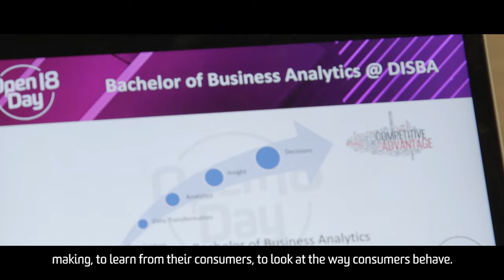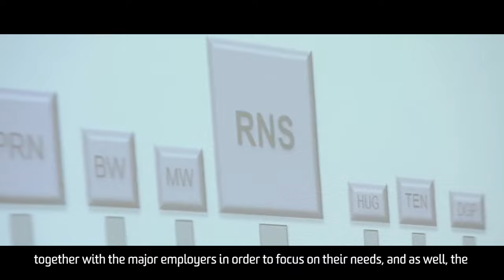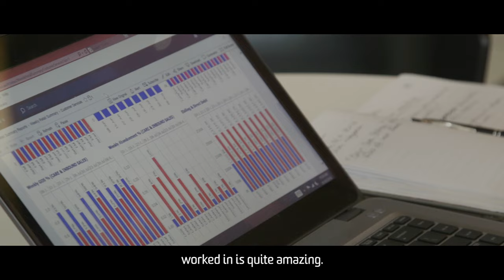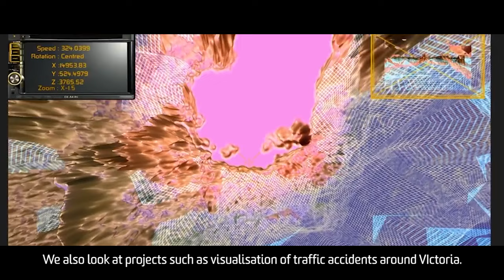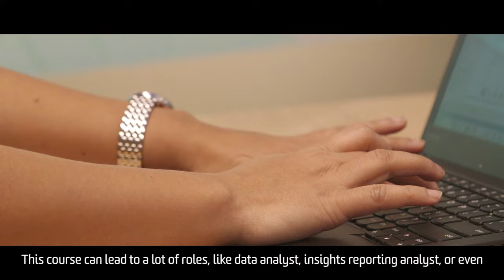Business Analytics at Deakin Business School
Hear from our academics, alumni, and industry professionals about where a Business Analytics degree at Deakin Business School can take you. As well as a tour through our labs where you will gain practical and applied learning.